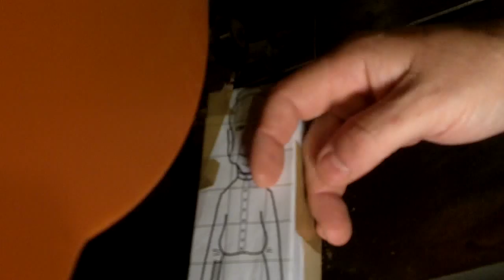Using the Bandsaw to cut the basswood - woodcarving the Teacher - part 1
I'm using the bandsaw to cut the pattern of the teacher out of the basswood this is one of the first steps of woodcarving a caricature.
You can also follow my work on Facebook